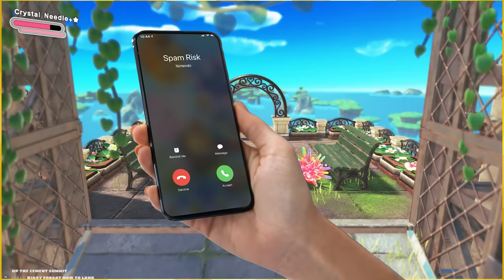So I broke the NEW Kirby again..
Kirby and the Forgotten Land but these are the last 5 days to get the shirt

Thank you to SoX16 for making this unique experience!

And thank you as always to Noteblock for editing this video

:D